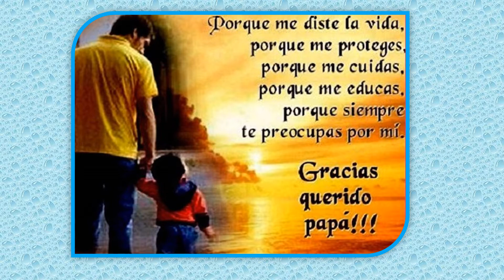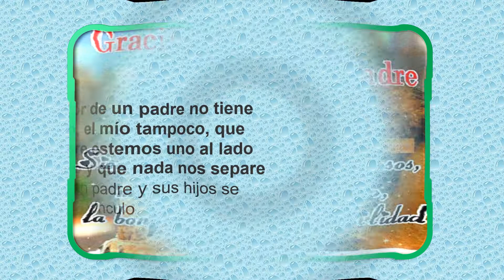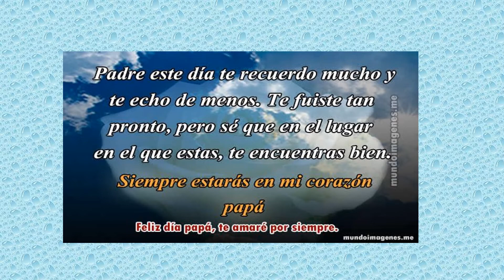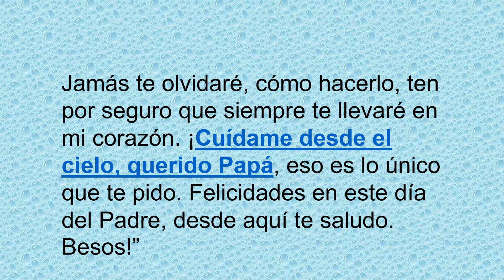dia del padre